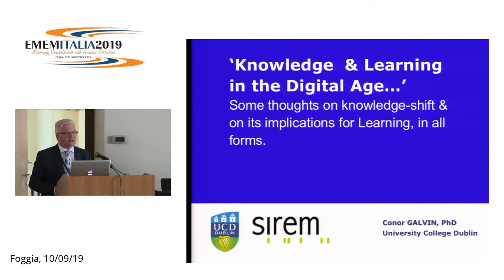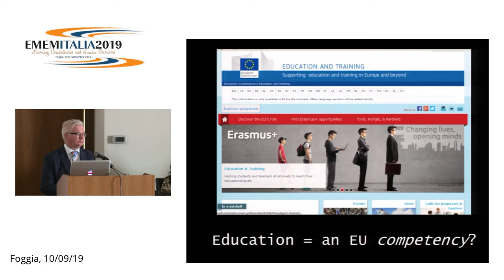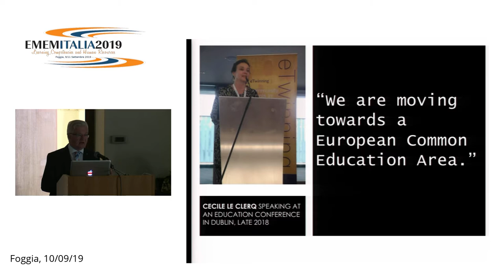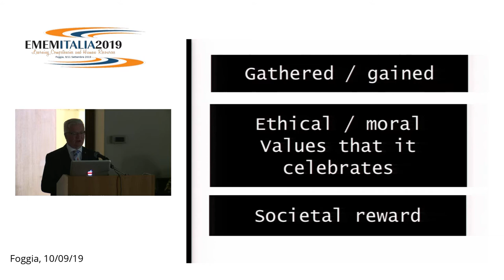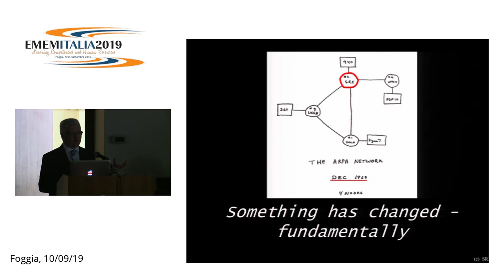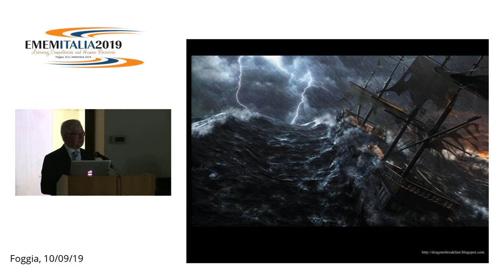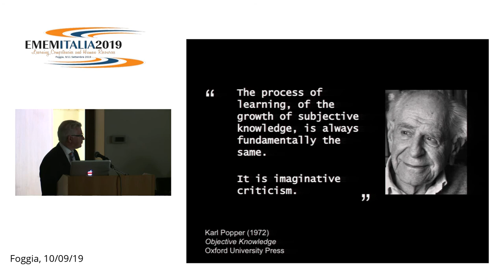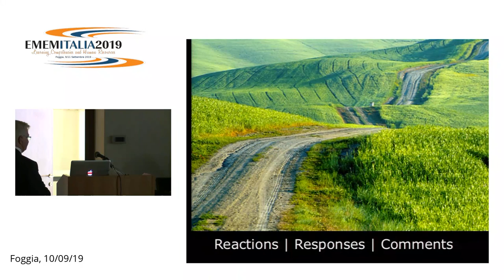1) Conor Galvin - Knowledge & Learning in the Digital Age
SESSIONE PLENARIA 3: Il blended learning nell'apprendimento permanente
Luogo, sala: Aula Magna
Keynote: Conor Galvin - University College Dublin
Coordina Pier Paolo Limone (Università di Foggia e vice presidente SIREM), partecipa Maria Ranieri (Università di Firenze)